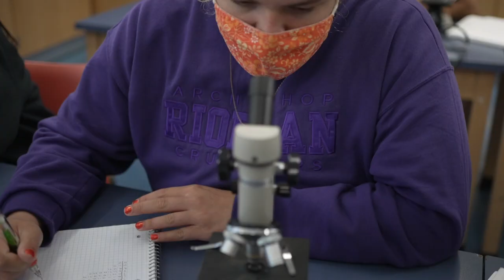Riordan Biomedical Sciences Program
Learned about our expanded offerings in science and medicine.